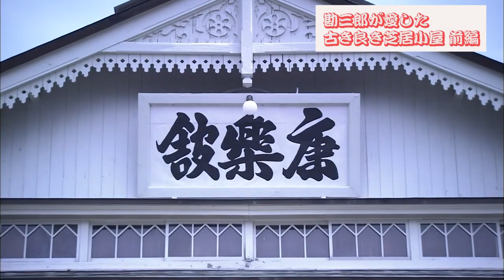鶴の子会 ー芝居小屋 五座巡業ー 師匠から弟子へ繋がる想い【前編】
十八代目中村勘三郎が愛した日本各地にある古き良き芝居小屋。今回は秋田県の康楽館、岐阜県の東座、相生座、福岡県の嘉穂劇場での巡業をお届けします！歌舞伎を愛する人たちが守り抜く劇場での芝居。それは正に役者にとってこれ以上にない喜びであるからこそ、後世にその情熱を引き継ぎたい。そんな勘三郎の想いを繋げるため、
中村鶴松、中村いてう、中村仲四郎、中村仲助、中村仲弥、中村仲侍ら６人の若き中村屋たちが岐阜県内にある５つの古き良き芝居小屋にて、６月８日（水）から１２日（日）まで歌舞伎を上演します。

またこれらの小屋で、芝居の灯を消してはならないとクラウドファンディングを開始致しました！
ご協力の程をひとえにお願い申し上げます。

「鶴の子会」クラウドファンディングの方法は下記リンクをご覧下さい！

鶴の子会 ー芝居小屋 五座巡業ー
演目①：『慣慙所作事（みなろうてはじのしょさごと）』ふきよせ双六
演目➁：歌舞伎じゅく
演目③：舞鶴三番叟（ぶかくさんばそう）

2022年6月8日（水）～　6月12日（日）
入場料：全席3,500円
販売開始：2022年5月10日（火）下記各所

2022年6月 8日（水）かしも明治座
2022年6月 9日（木）宮盛座
2022年6月10日（金）五毛座
2022年6月11日（土）東座
2022年6月12日（日）相生座

※後援会では切符の取り扱いはございません。

公演の詳細は下記リンクをご覧下さい。